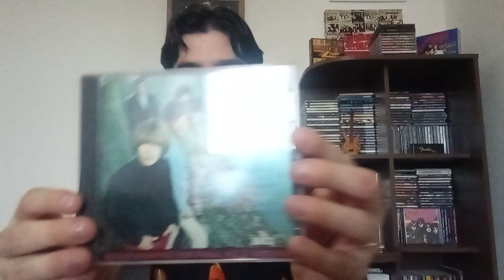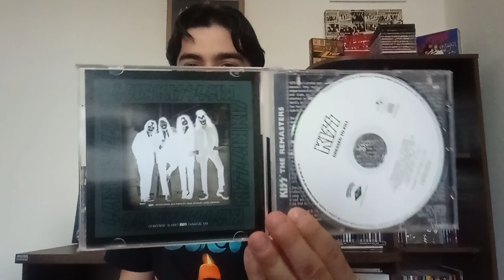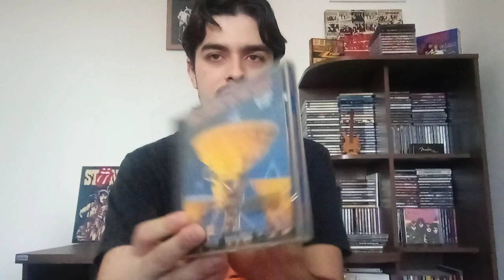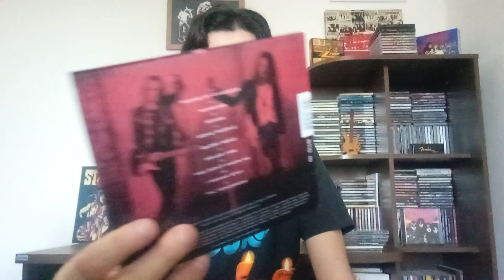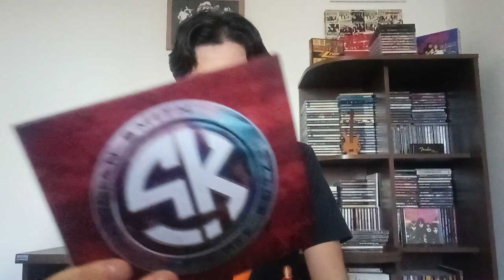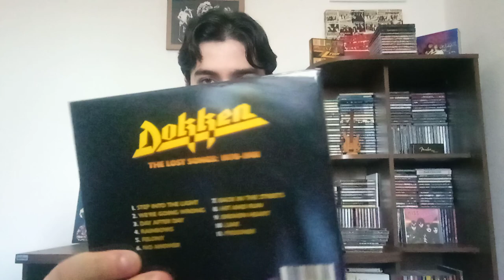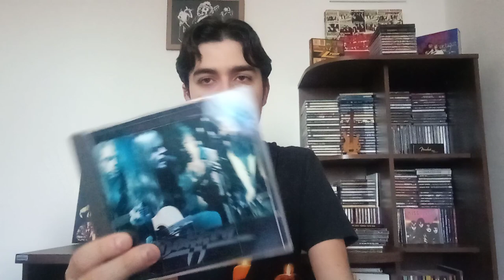Aquisições de CD's - Dezembro de 2021